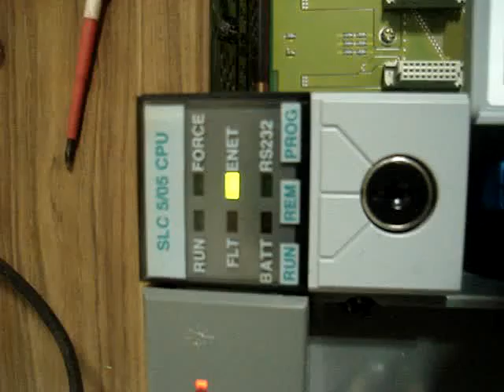ML 44388102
Video Migrado